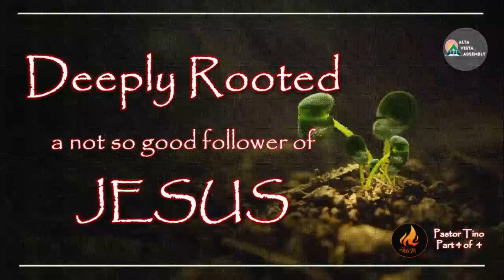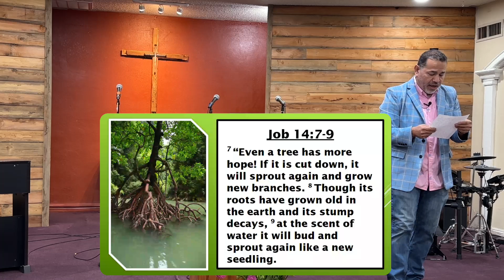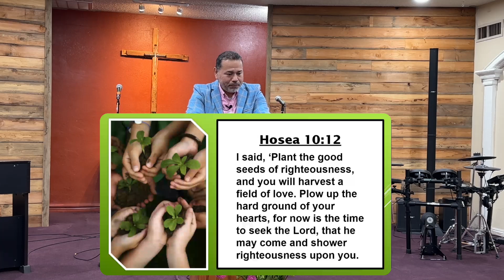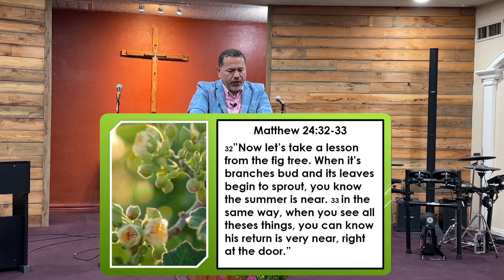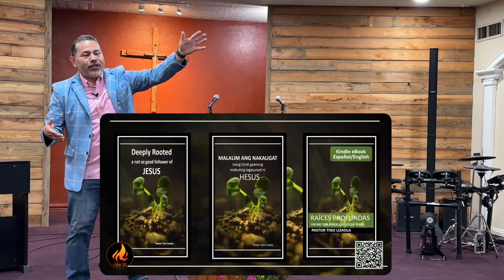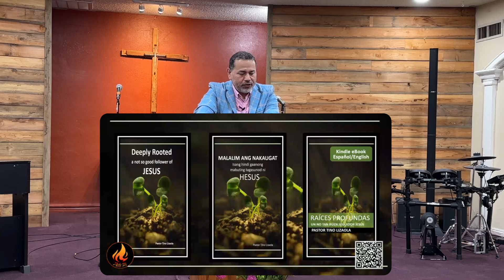Alta Vista Assembly of God | Sunday Service | 09/29/2024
“Deeply Rooted: A Not So Good Follower of Jesus”
By Pastor Tino Lizaola